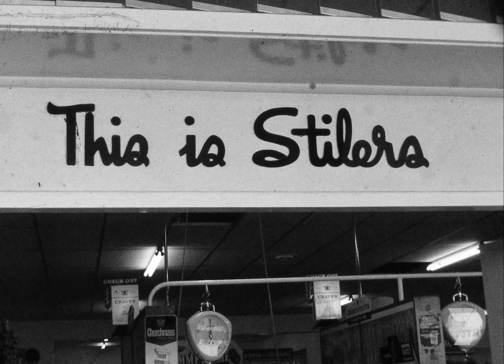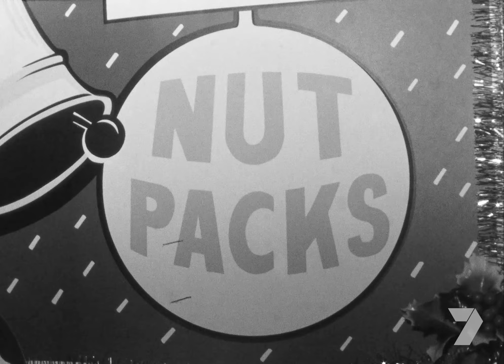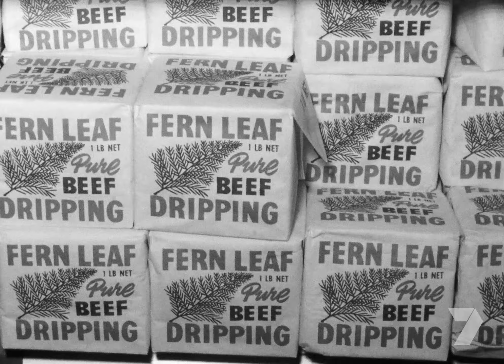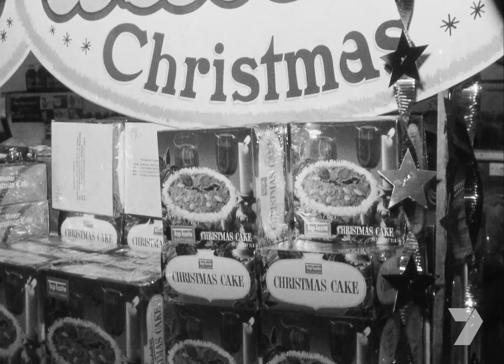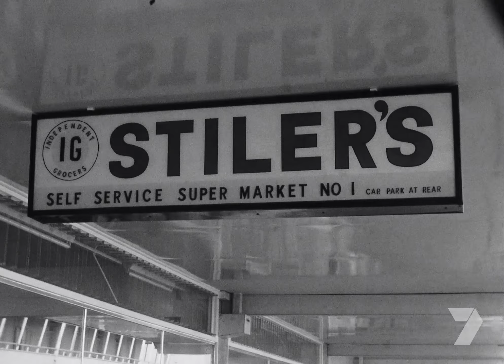7 : extracts from the archives 1965 to 1975: Stilers new store, Maryborough.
An extract from Channel 7 footage. Stilers new store, Maryborough. This is a silent recording.